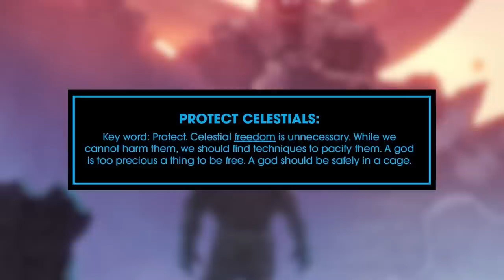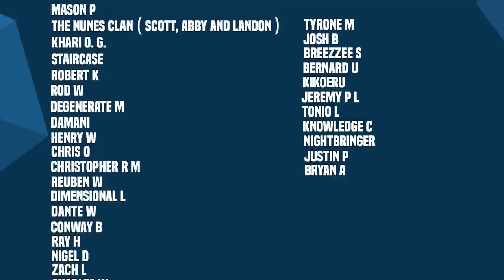A Day The World Will Never Forget! | AXE Judgment Day: Full Story (The Big Spill)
New Videos Post:
Monday
Wednesday
Friday